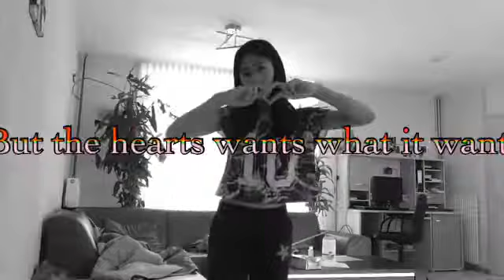Hearts wants what is wants xxx By Cindy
Niks te zeggen